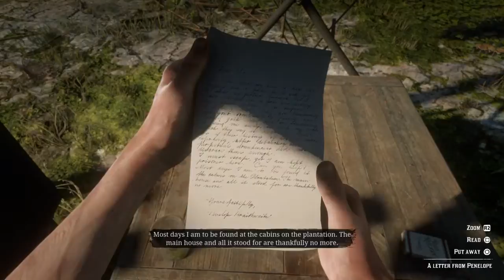Red Dead Redemption 2 // Sackery Plays // Ep. 33